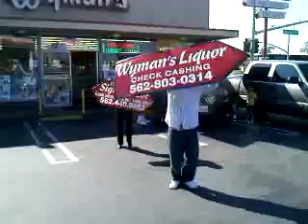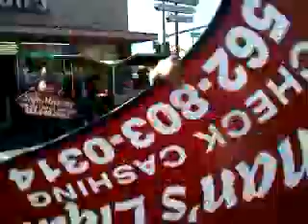sign mascot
human directional sign advertising